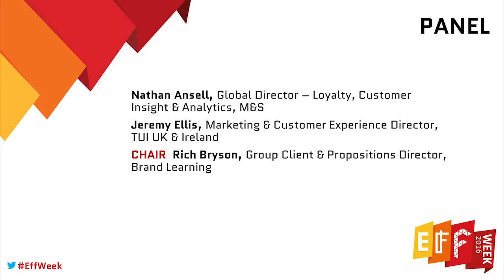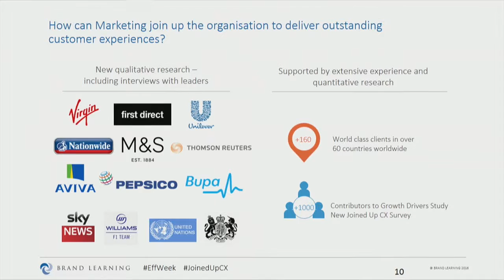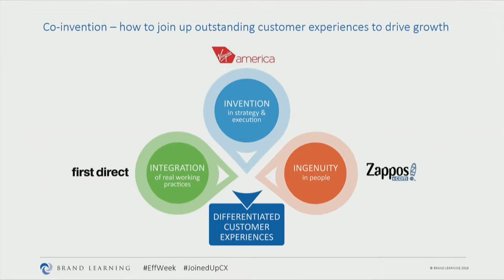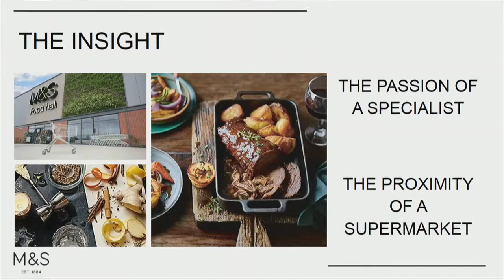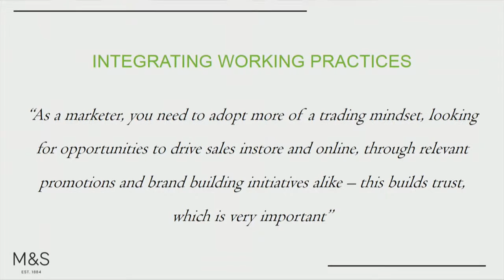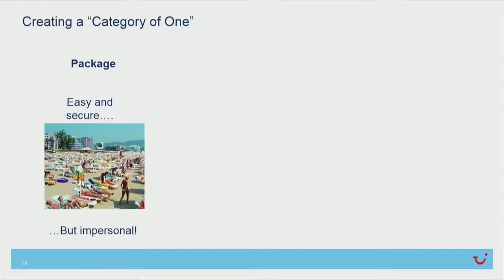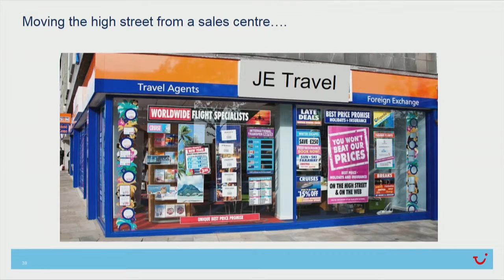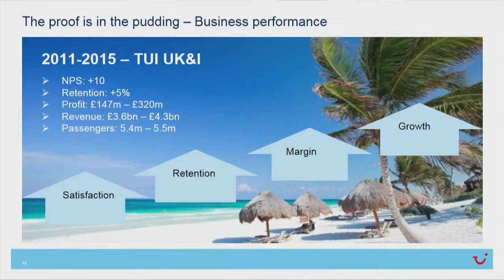EffWeek 2016 Day 2 Panel Is Customer Experience the Ultimate Effectiveness Tool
How relevant is marketing communication spend in a world where customer experience is the biggest driver of brand performance? How can all aspects of the brand experience be optimised? We talk to a panel of brand marketers who are investing heavily in Customer Experience, to hear about their learning to date and how they anticipate this focus will pan out in the future.

Chair:
Rich Bryson, Group Client & Propositions Director, Brand Learning

Speakers:
Nathan Ansell
Global Director - Loyalty, Customer Insight and Analytics, M&S

Jeremy Ellis, Marketing and Customer Experience Director, Member ISBA Executive Committee, TUI UK & Ireland